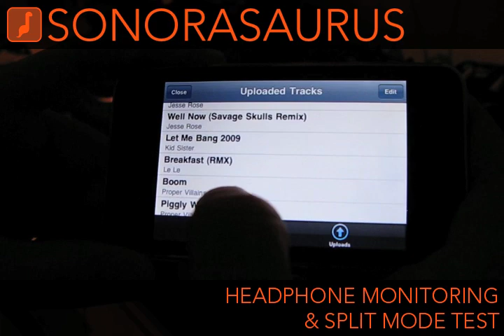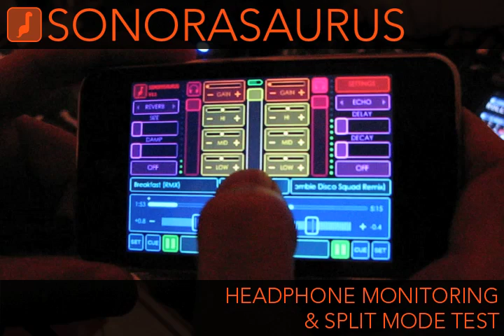Sonorasaurus 1.1 Demo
A demonstration of Sonorasaurus version 1.1. In this video you can see an example of mixing and headphone monitoring using Split Mode.